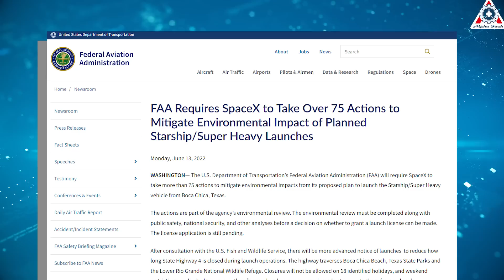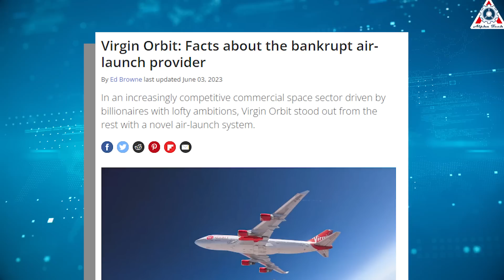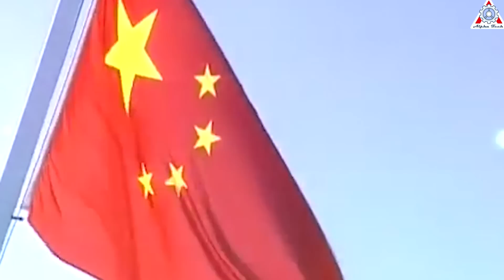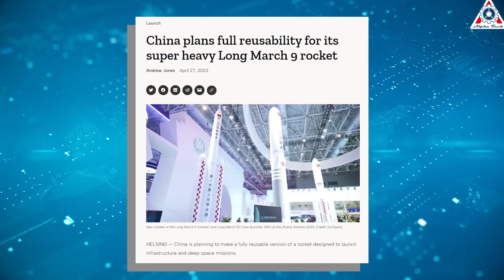Why Starship's 1st to orbit is even more important than SpaceX thinks...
In South Texas, the commercial spaceflight company SpaceX is preparing to test a huge, stainless-steel rocket. The machine could one day carry humans to the moon, Mars and beyond.
But before any of these big dreams can happen, SpaceX needs to prove that Starship can actually reach orbit.
Yeah, Starship's 1st to orbit is even more important than SpaceX thinks...
First up, experts are calling this a testament of the tireless efforts of SpaceX engineers, which spans over a decade.
They have been working day and night just to see Starship reach orbit.
It all started with a 2012 announcement of plans to develop a rocket with substantially greater capabilities than SpaceX's existing Falcon 9.
It was underpinned by the ambition to enable human exploration and settlement of Mars.
The company would go on to create a succession of designs for such a vehicle, under various names like Mars Colonial Transporter, Interplanetary Transport System, and BFR.
It all led up to a 2019 adoption of a stainless-steel body design, which is also when the name changed to the current Starship.